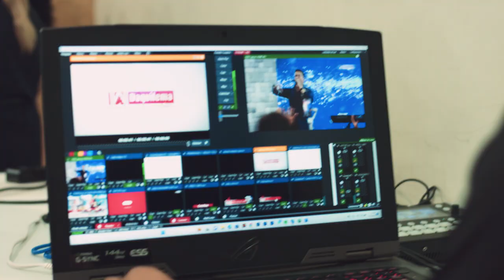Aaron Fernández & Juan Carlos Alvarado